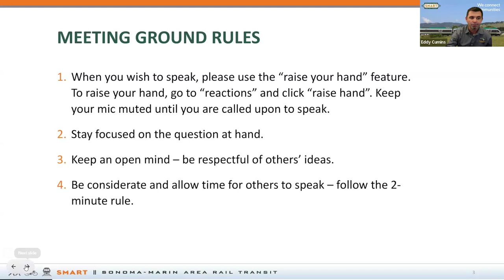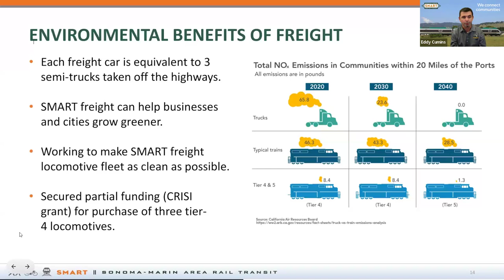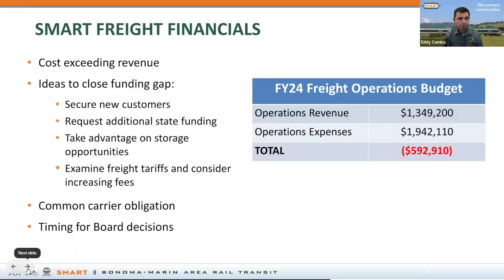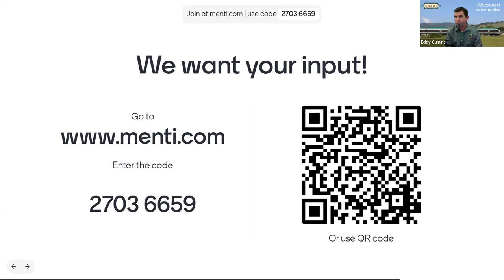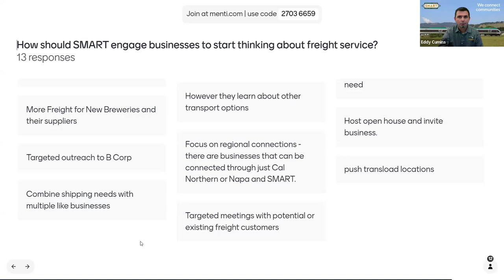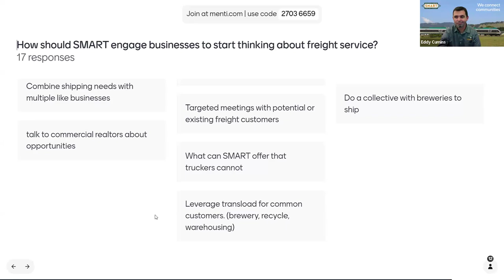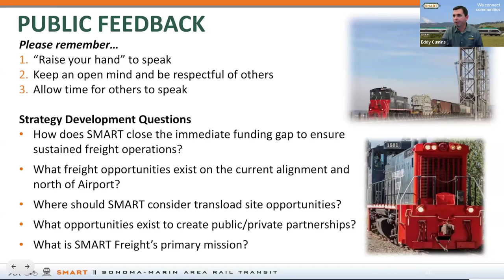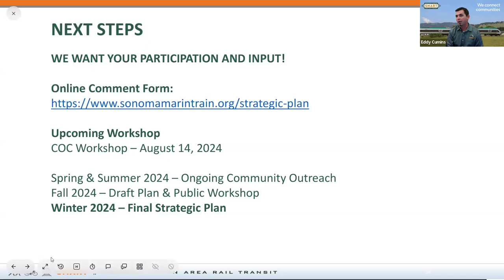SMART Listening Session - Freight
Under the direction of the SMART Board of Directors, General Manager, Eddy Cumins, is leading the process of updating the SMART Strategic Plan. The current Strategic Plan was adopted by the Board of Directors on September 18, 2019, and is for the period 2019 – 2024. The new Plan will be for the period 2025 – 2029.